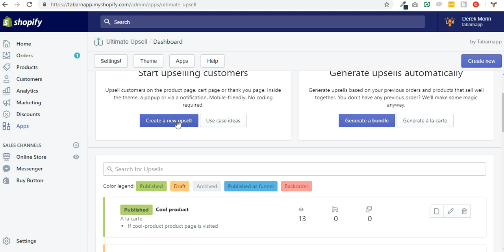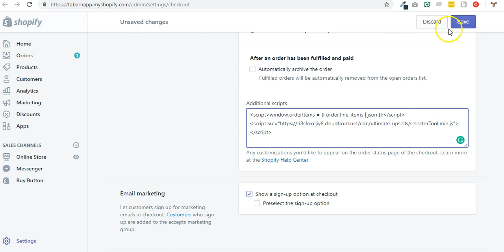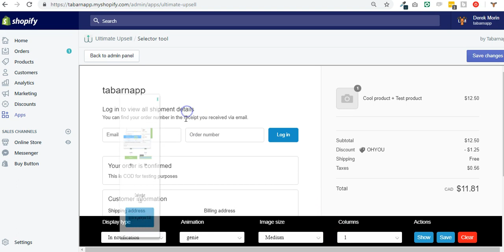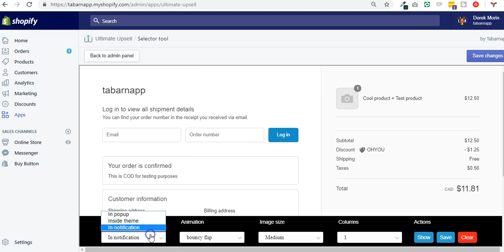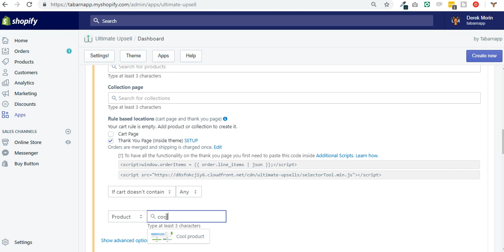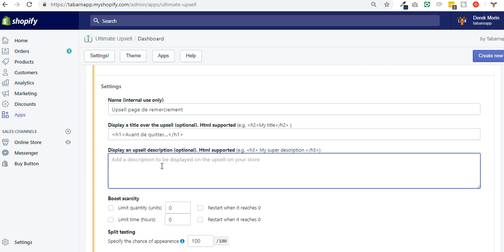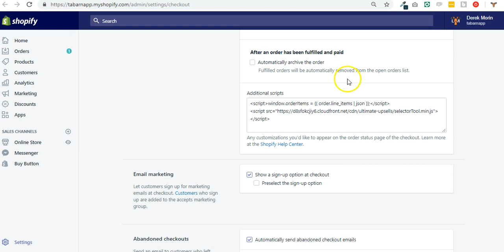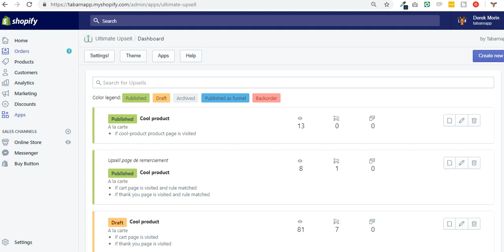Upseller sur la thank you page dans Shopify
Comment Upseller sur la thank you page dans Shopify. Explication en français. Demo de l'application Ultimate Upsell